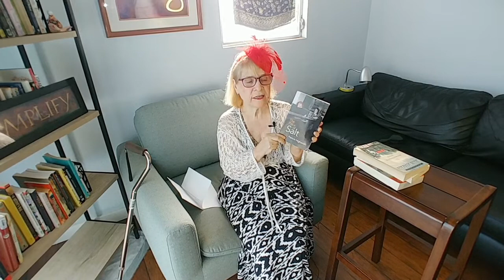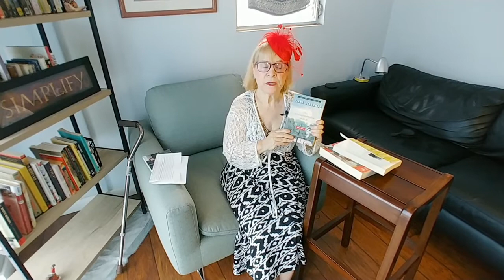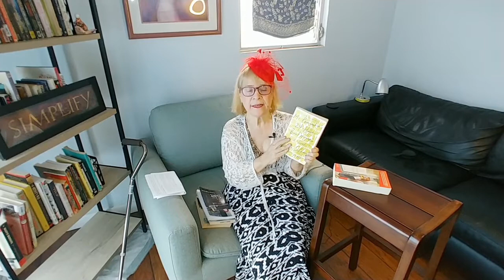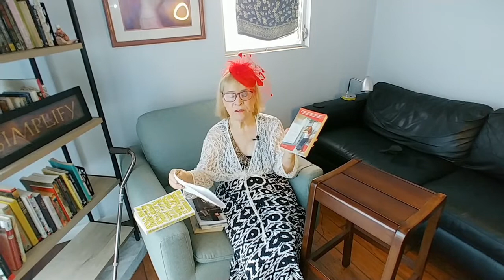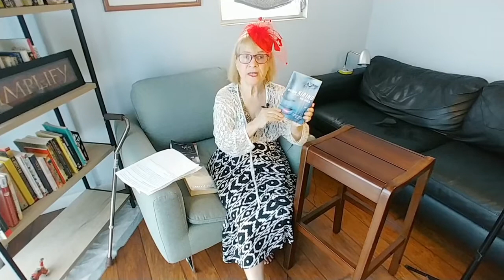Book Haul Part 2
This is part 2 of my newbie book haul since the pandemic. I talk about some serious topics and noteworthy books. No, I do not dance in this video, 'wink wink.'

Here are the links to the books I mentioned:
✳The Price of Salt by Patricia Highsmith

✳Mr. Penumbra’s 24-Hour Bookstore by Robin Sloan

✳House of Dolls (Out of Print but still available from sellers) by Ka-tzetnik 135633

Mahalo aloha!